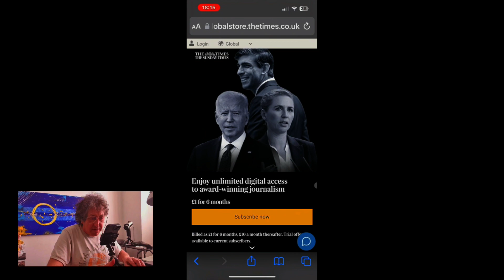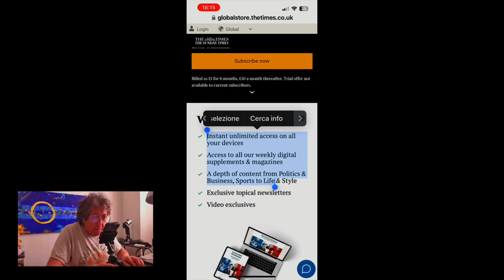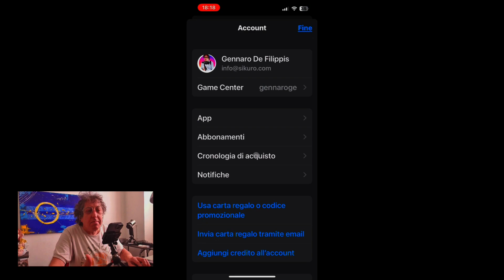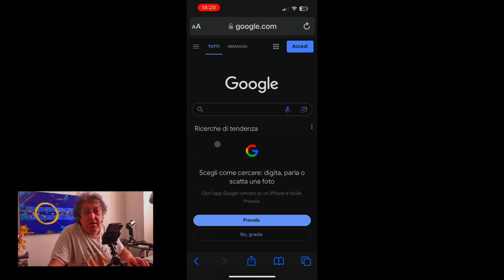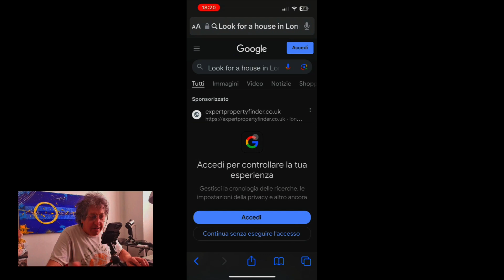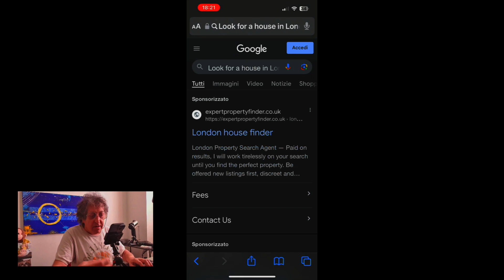iOS 17 - Tre modi efficaci per tradurre testo su iOS - Semplice e Veloce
Nel mio ultimo video su YouTube, vi mostro 3 semplici operazioni che utilizzo quotidianamente utilizzando la funzione "Traduci" su iOS. Nel video, vi mostro come tradurre un testo in un'altra lingua da una pagina web o da un PDF, come tradurre un testo da uno screenshot e infine come sostituire una frase, ad esempio una ricerca su Google, in un'altra lingua. Spero che questi suggerimenti vi siano utili e vi aiutino a sfruttare al massimo la funzione "Traduci" su iOS.

Cari amici, se apprezzate il mio lavoro e desiderate mostrare il vostro supporto, perché non considerare un click su 'Grazie'?
Questo non solo mi aiuta a produrre più contenuti di qualità per voi, ma significa anche che il vostro apprezzamento non passa inosservato. Ricordate, un piccolo gesto può fare una grande differenza. Grazie mille per il vostro continuo supporto!

Genova Blue District